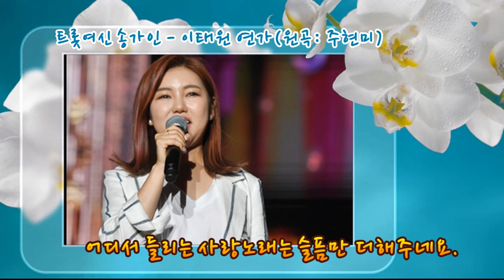송가인 - 이태원 연가(원곡: 주현미)